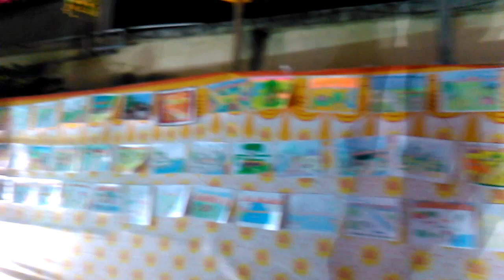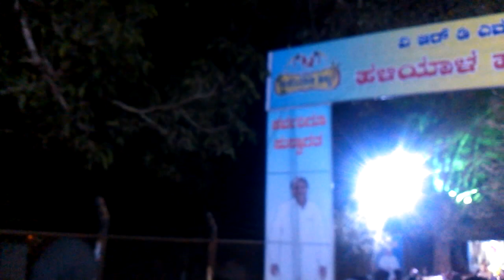Haliyal habba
All Entertainment